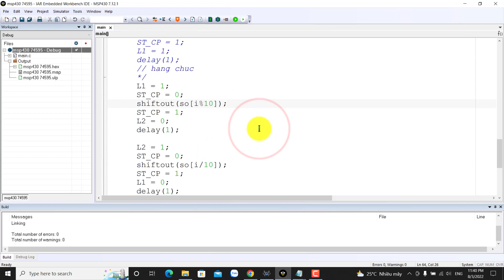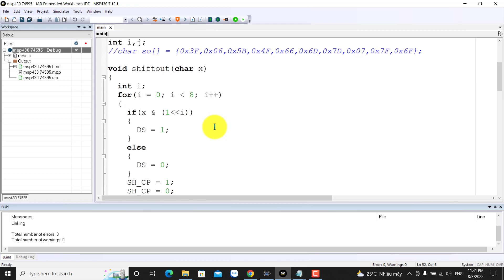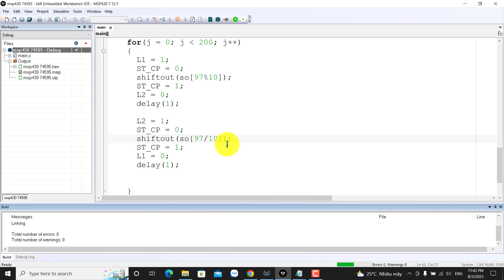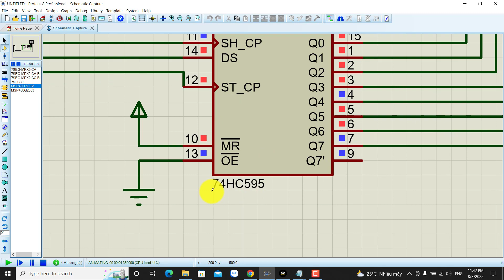Giao tiếp giữa vi điều khiển MSP430G2553 với 74HC595 hiển thị led 7 đoạn | Đam Mê Điện Tử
Do cỡ này mình bận nên không ra video thường xuyên cho các bạn xem mong các bạn thông cảm nhe.
Hôm nay, mình giới thiệu cho các bạn một dự án của mình là mô phỏng LED 7 đoạn sử dụng phần mềm protues 8.12. Chương trình mô phỏng này mình đã test mạch thực tế hoạt động rất ổn định nên các bạn cứ yên tâm sử dụng.
Giao tiếp giữa vi điều khiển MSP430G2553 với 74HC595 hiện thị led 7 đoạn | Đam Mê Điện Tử

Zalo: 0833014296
Để trân trọng công sức và thời gian mình bỏ ra giúp đỡ các bạn, các bạn có thể ủng hộ mình qua:
💸 Ngân hàng: Agribank
💸 Chủ tài khoản: PHAN THANH VINH
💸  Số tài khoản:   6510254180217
" Sự đóng góp của bạn làm động lục để mình ra nhiều video hơn ! "